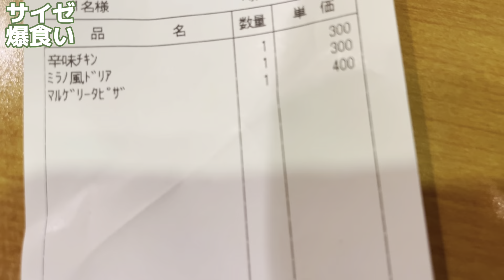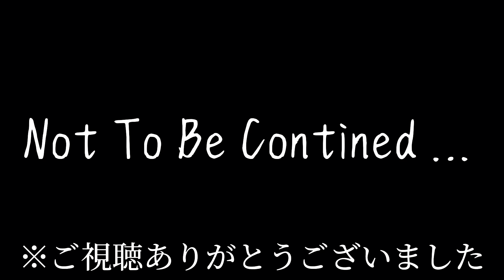【ぼっち飯】ガリガリ大学生がサイゼリヤで爆食いしてみた！【大食い】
高評価やコメントをしていただけると励みになります。